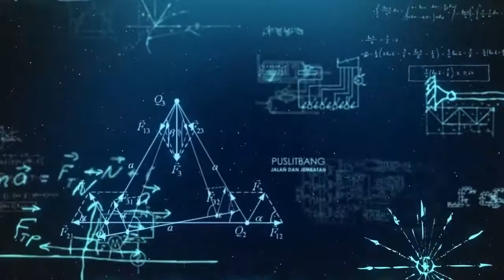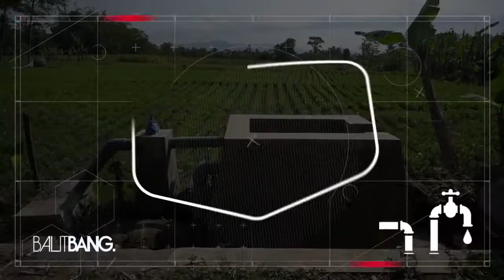IRIGASI PERPIPAAN, SOLUSI IRIGASI BAGI PETANI DESA SRUMBUNG, MAGELANG